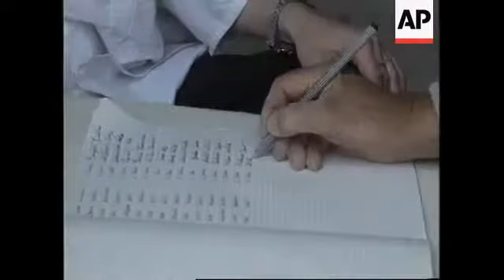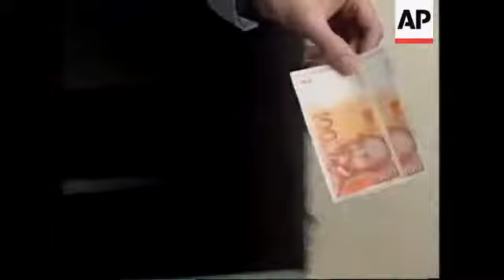VRO Bljesak popisivanje civila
popisivanje srpskih civila i preobučenih  srpskih vojnika